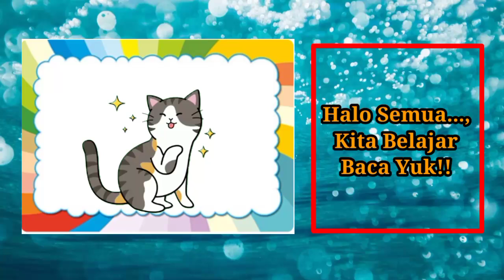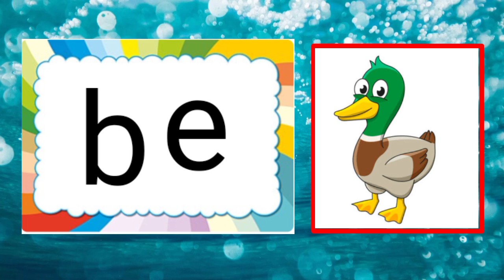BELAJAR BACA SUKU KATA dari 'B'